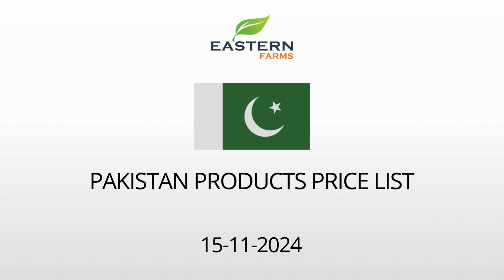PAKISTAN | AL AWEER MARKET DUBAI WHOLESALE PRICE 15-11-2024 | FRUITS & VEGETABLES